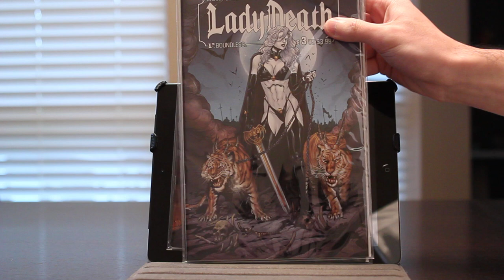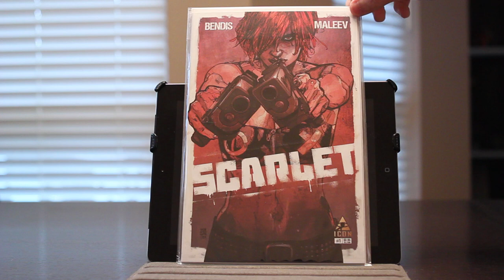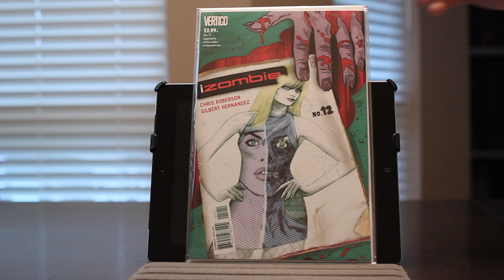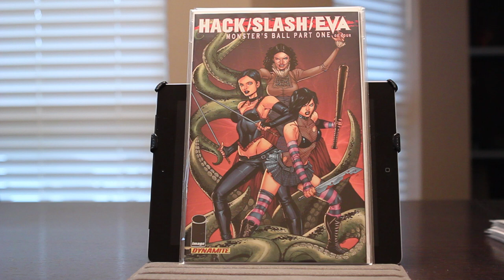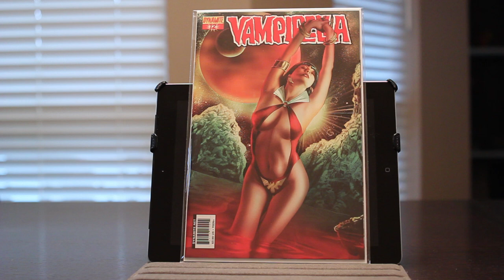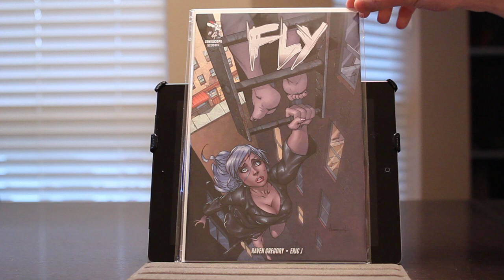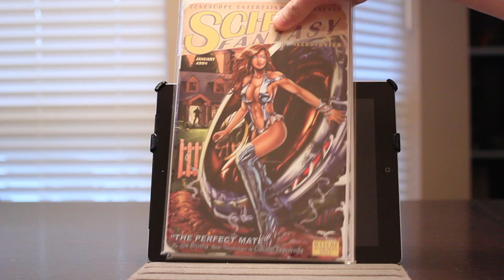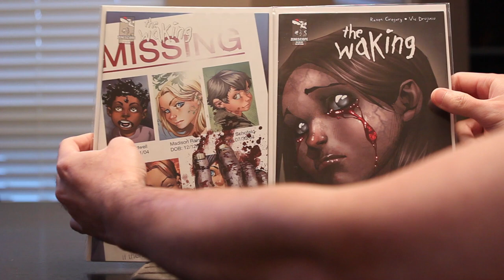Comic Collection: Version 2.0 (Other Publishers - Part 2)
This is it, the last video in the series of my comic collection from 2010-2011. Can't believe I had all this time to do videos like this, it was a slow weekend.
This video includes publishers:
Boundless
Icon
Vertigo
Dynamite Entertainment
Zenescope Entertainment